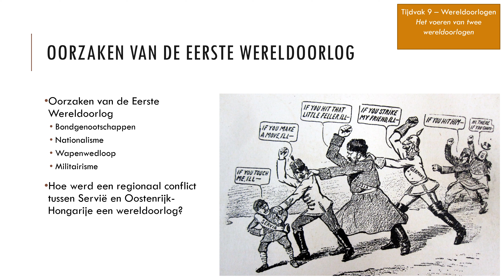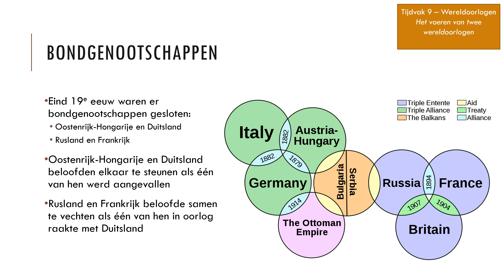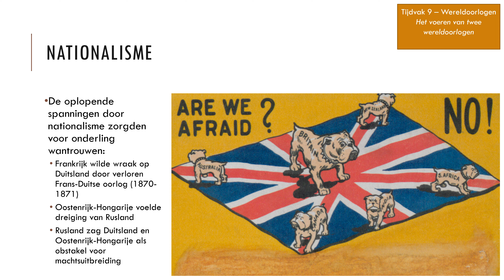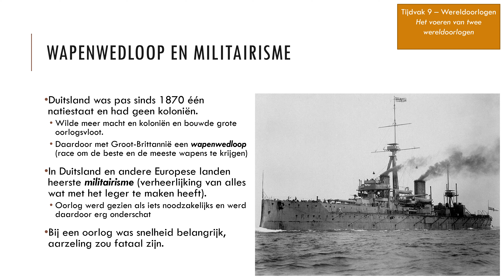02 Wereldoorlogen - De Eerste Wereldoorlog - Wapenwedloop en militairisme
Havo - Geschiedenis - Tijdvak 9 - Tijd van Wereldoorlogen (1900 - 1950)

De Eerste Wereldoorlog
Les 2 - Wapenwedloop en militairisme

In deze les leer je:
- Oorzaken van de oorlog

Hoofdstukken
0:00 Intro
0:11 Leerdoel en kenmerkende aspecten
0:34 Oorzaken van de Eerste Wereldoorlog
1:00 Bondgenootschappen
2:17 Nationalisme
4:38 Wapenwedloop en militairisme
8:08 Leerdoel - Wat hebben we geleerd?

Kenmerkende aspecten:
- Het voeren van twee wereldoorlogen (Tijdvak 9)

De volgende begrippen komen aan bod:
- Bondgenootschappen / nationalisme / wapenwedloop / Militairisme
- Servië / Oostenrijk-Hongarije
- Oostenrijk-Hongarije / Duitsland
- Rusland / Frankrijk
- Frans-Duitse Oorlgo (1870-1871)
- Revange-gedachte
- Wantrouwen / Spanning / Spanningen
- 1870
- Koloniën / macht